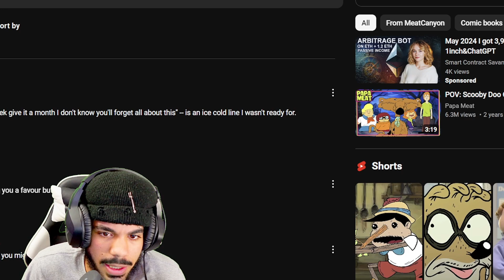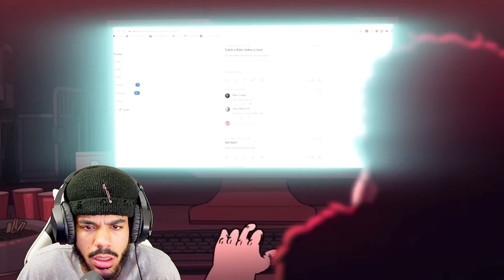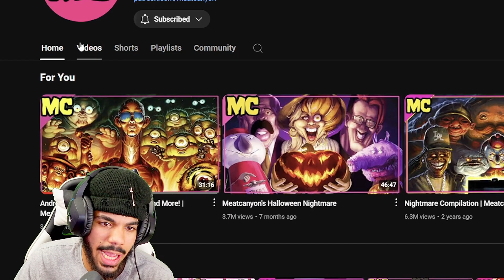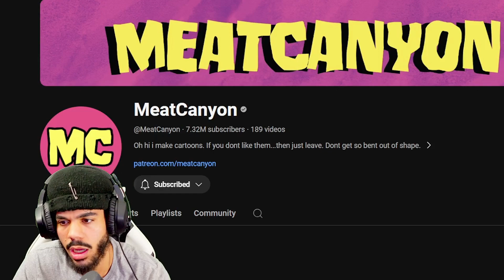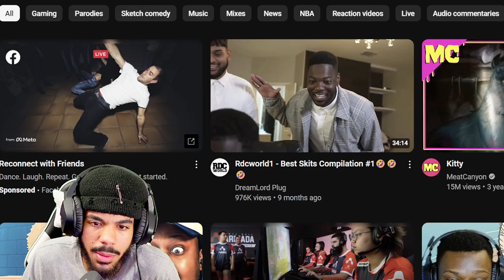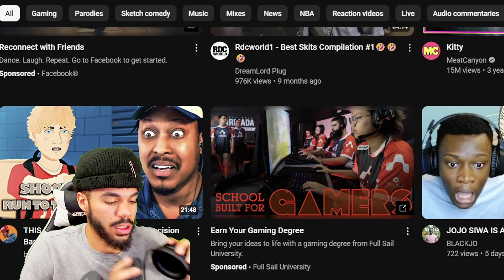The Creepiest Animated Videos Of All Time... | Meatcanyon Reaction Part 3!!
Part 3 IS HERE LETS GOO Comment For Part 4!!!

This video was insane, Creepy, EVERYTHING tune in To this CRAZY REACTION, hope yall enjoy🖤

Drop a super thanks if you really enjoyed the video

Follow the Kick as well🕶️🧛🏽 Kick.com/Autobuc

Chapters⬇️

00:00 - 01:01 Intro/Yap

01:02 - 22:39 Creepy Meatcaynon Part 3

22:40 Outro/YAP

Tags (Eugh)

Meatcaynon Reaction, Viral Meatcaynon, Trending Meatcaynon, Autobuc reaction, Meatcaynon Horror, Logan Paul Meatcaynon, Andrew Tate Meatcaynon, Cheeto Man Meatcaynon, Will Smith & Chris Rock Meatcaynon